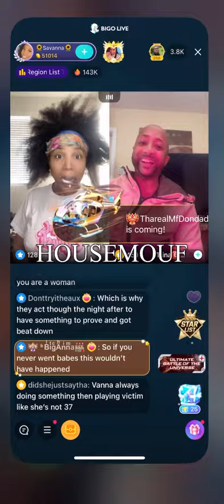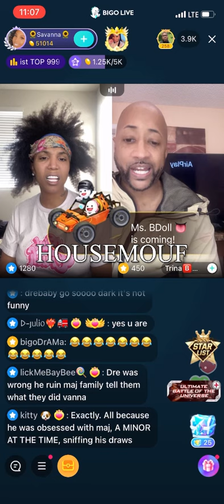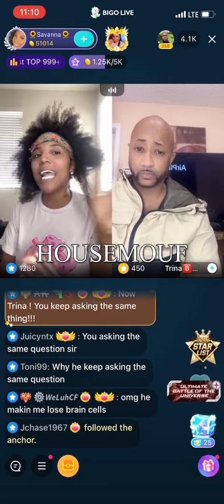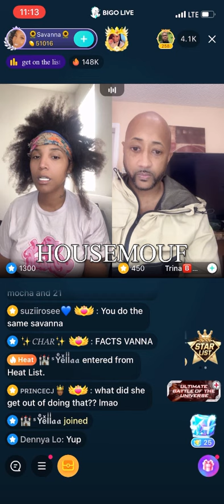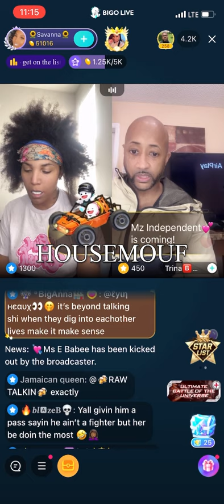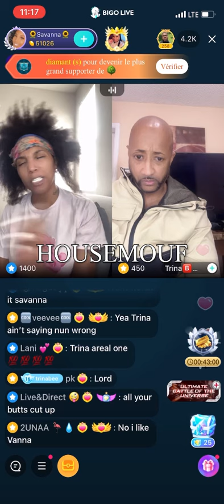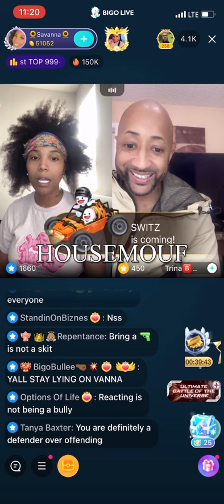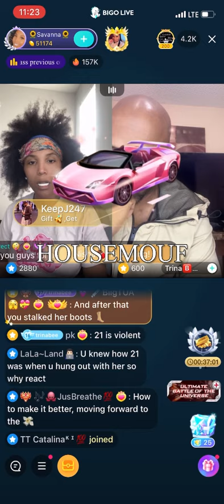Savanna Garcia talks fighting DreBaby at BIGO Gala Awards - “EVERYONE KNEW WHAT I CAME TO DO!!”